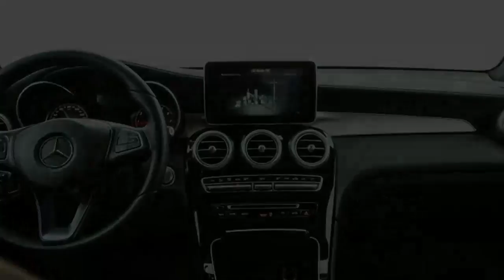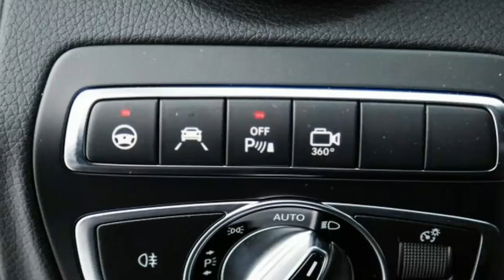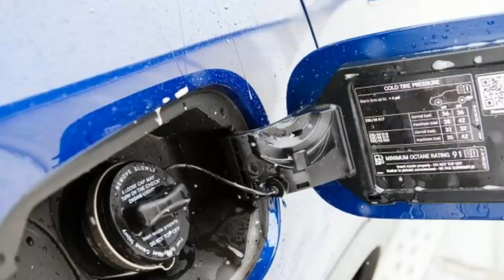HOT DESIGN!! 2017 Mercedes Benz GLC-class INTERIOR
What’s New: All-new for 2016, the GLC-class enters 2017 almost completely unchanged. Those willing to sacrifice cargo space for additional style, however, may want to look at the new-for-2017 Mercedes-Benz GLC-class coupe.

What We Like: The GLC-class has one of the most lavish cabins in the compact-luxury-crossover segment. Sharing much of its design with the C-class, the GLC’s interior employs top-notch materials and has pleasing and expensive-looking details throughout. Additionally, it has a comfortable and accommodating rear bench seat that offers generous headroom and legroom.